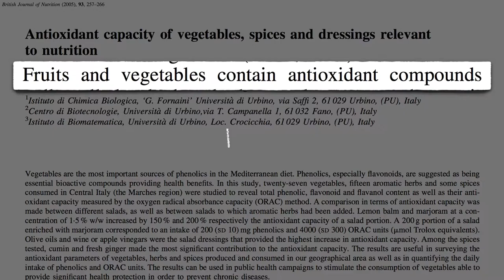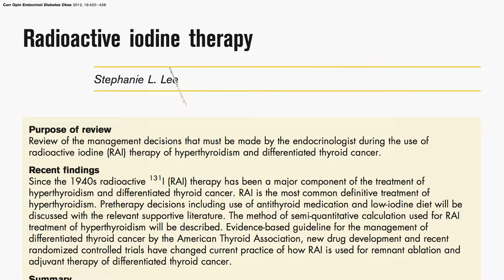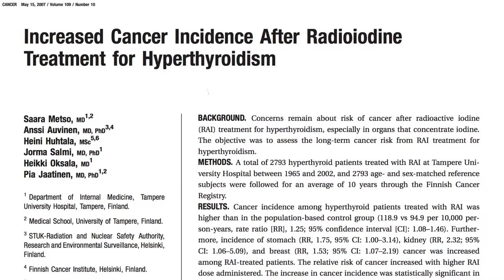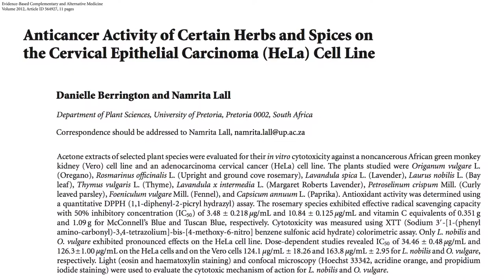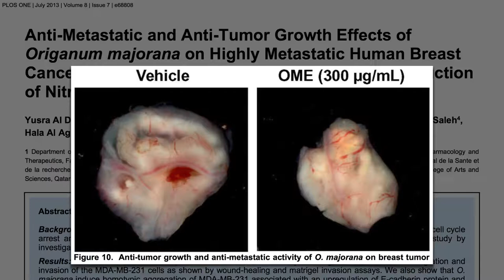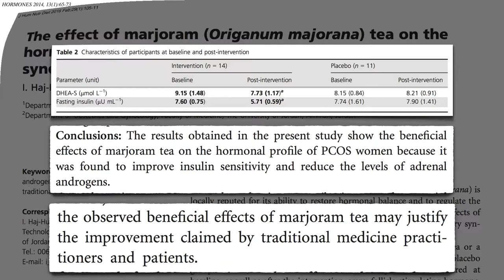Benefits of Marjoram for Polycystic Ovary Syndrome (PCOS)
Benefits of Marjoram for Polycystic Polycystic  Syndrome (PCOS)
Subscribe to Dr. Greger’s free nutrition newsletter and get a free excerpt from his latest NYT Bestseller HOW NOT TO DIE. (All proceeds Dr. Greger receives from his books, DVDs, and speaking go to charity).

DESCRIPTION: Even a small amount of fresh herbs can double or even quadruple the antioxidant power of a meal. The ability of oregano to decrease chromosomal damage from radiation and marjoram to affect hormone levels in women with PCOS is put to the test.

What’s so great about antioxidants? See, for example, Food Antioxidants & Cancer and Food Antioxidants, Stroke, and Heart Disease

If you liked the beginning of the video where I show hwo a meal is affected, you’ll love my Antioxidants in a Pinch video.

I think the only other PCOS video I have so far discusses the benefits of spearmint tea (in Enhancing Athletic Performance with Peppermint That’s why I’m so excited for the next video, Best Foods for PCOS where I take a more systematic approach.

Have a question about this video? and someone on the NutritionFacts.org team will try to answer it.

Want to get a list of links to all the scientific sources used in this video? You’ll also find a transcript of the video, my blog and speaking tour schedule, and an easy way to search (by translated language even) through our videos spanning more than 2,000 health topics.